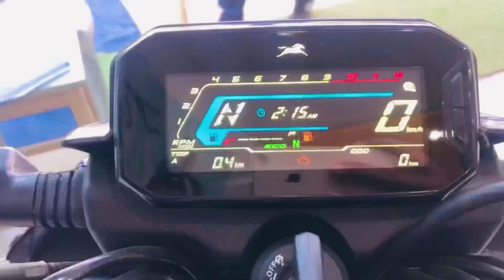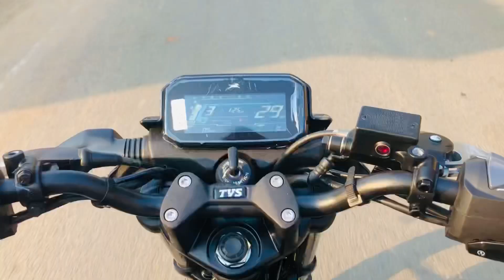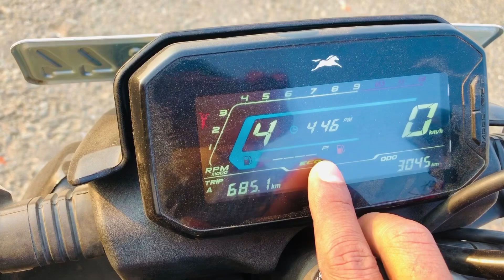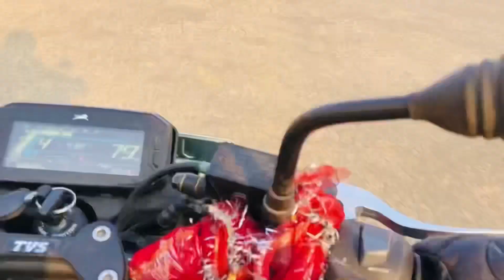Tvs Raider 125 || User review after 3000 kms || Top speed ||mileage test || advantages and disadvant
This all new TVS Raider discussed all problems and benefits.

It is a true commuter vehiche.

Lets know this.

TVS Raider 125 Pros/Cons
Features we admire in this bike
Looks Good
Offers Decent Handling
Punchy Performance from 125cc engine
Features that could have been better
Fuel Efficiency Could Have Been Better
No Engine Kill Switch
Grip From Tyres